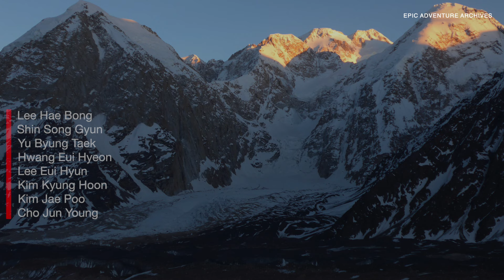Hindu Kush: The TRAGIC fall of two climbers on Tirich Mir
Hindu Kush is one of the greatest mountain ranges in the world. It lies between Afghanistan and northwest Pakistan. It has more than two dozen peaks higher than 7,000 meters and numerous 6,000’ers. Most of the 7000-meter mountains lie in northwest Pakistan and the Afghan province of Badakhshan.

At 7,708 meters, Tirich Mir is the highest peak in the Hindu Kush and the highest mountain outside of the Himalaya and Karakoram. The other three highest mountains of Hindu Kush are Noshaq 7,492 meters, Istor-o-Nal 7,403 meters, and Saraghrar 7,340 meters. Tirich Mir is a massif of eleven peaks, many of them higher than 7,000 meters.

In this video, we'll throw light on the early ascents of Tirich Mir. Later in the video, the story of a South Korean expedition in 1995 will also be discussed when two of its members summited Tirich Mir late in the evening, but then fell to their deaths on the descent in dark between summit and Camp 4.